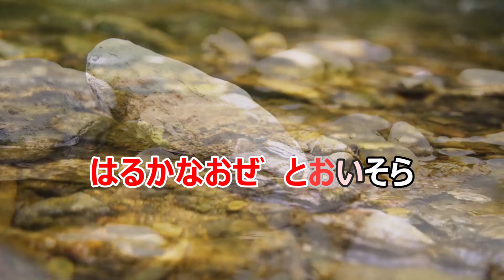【カラオケ】夏の思い出 ReMix 日本の童謡 作詞：江間章子 作曲：中田喜直【リリース：1949年】